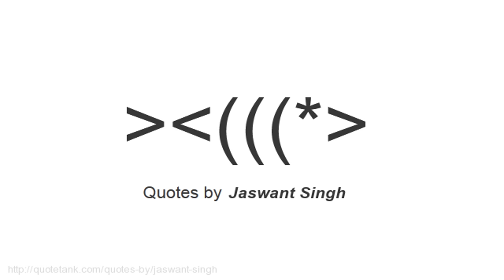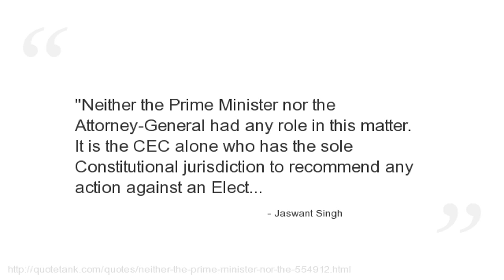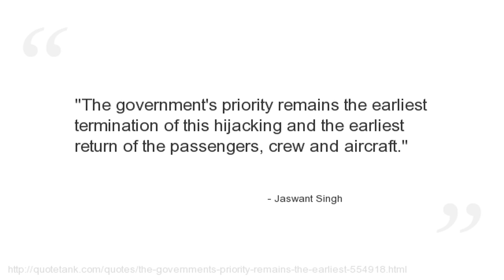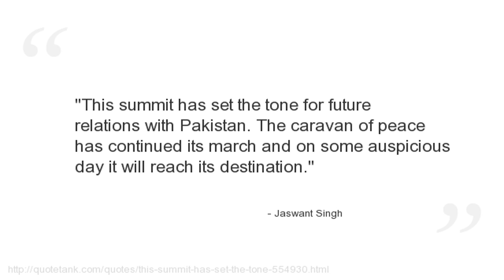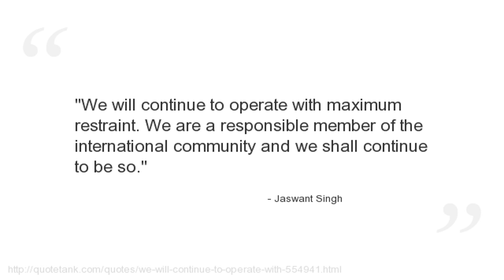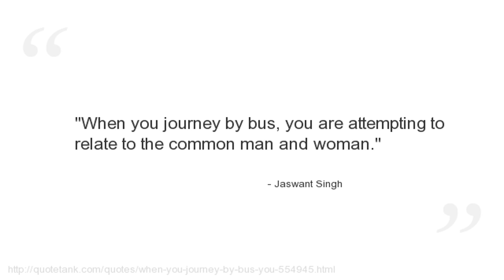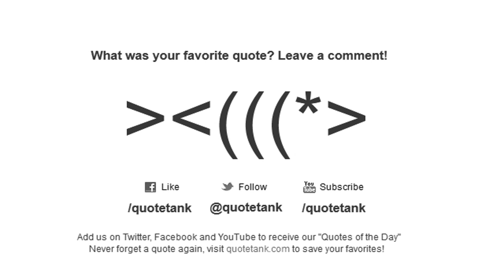Jaswant Singh Quotes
Who is Jaswant Singh?
An Indian politician and member of parliament from Darjeeling parliamentary constituency.